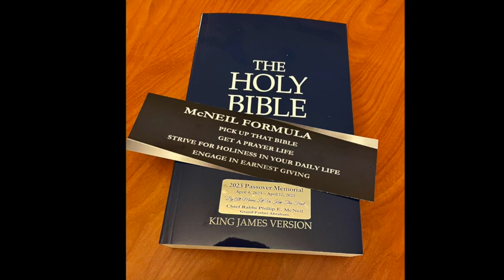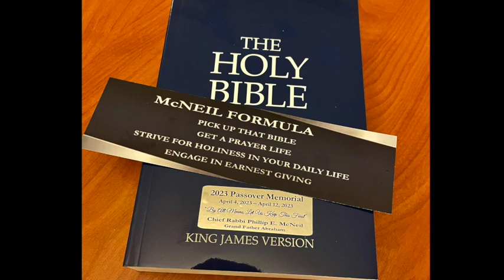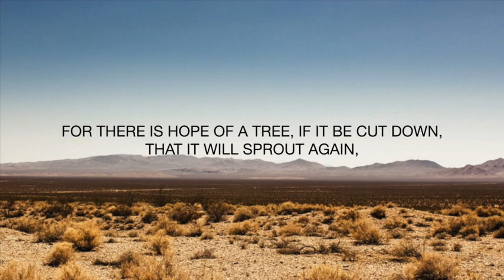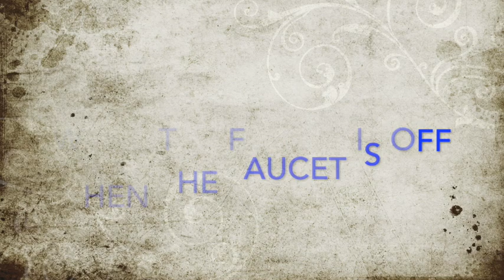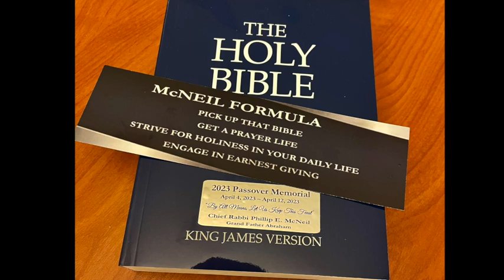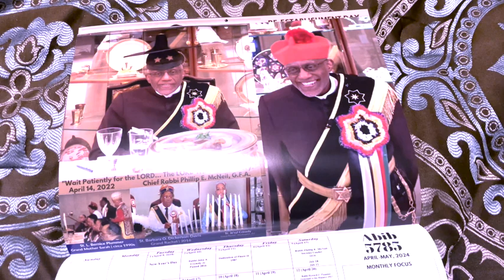Sermon - When The Faucet Is Off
This is a sermon by Elder Jhames Holley Jr preached in Chicago after the 2023/5784 Passover.